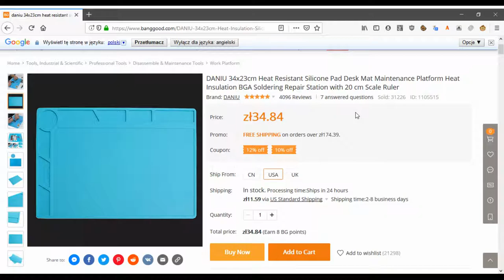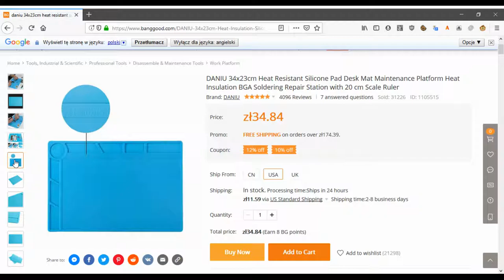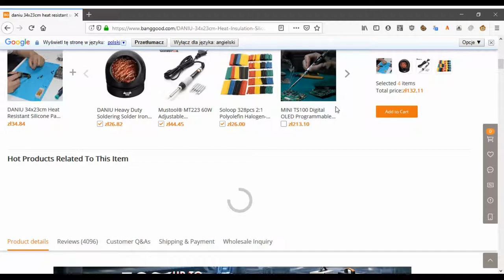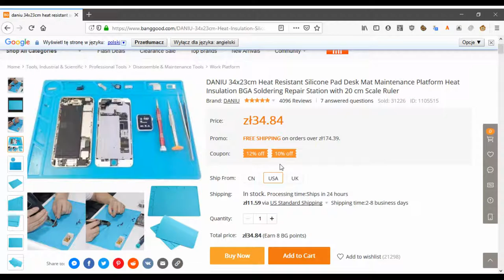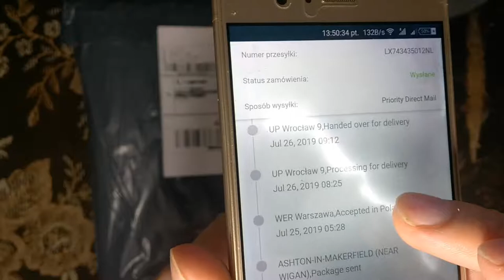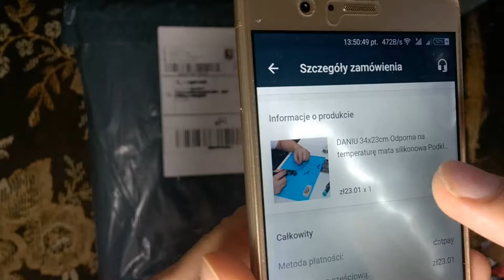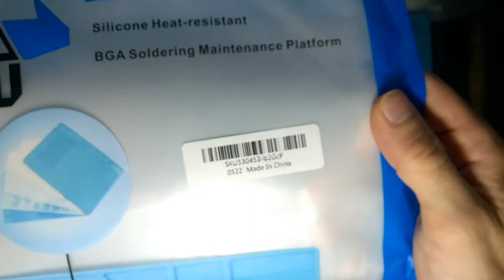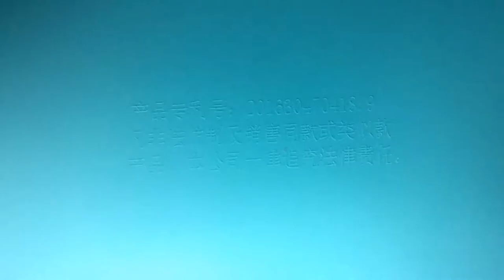Mata do lutowania [30PLN]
Mata do lutowania kupiona na Banggood za 30PLN.

Polecam każdemu majsterkowiczowi. Idealna żeby chronić nasze biurko,stół i inne powierzchnie.

Na allegro można też już tanio kupić taką mate i to z szybką wysyłką paczkomatem!

Link do maty z banggood: